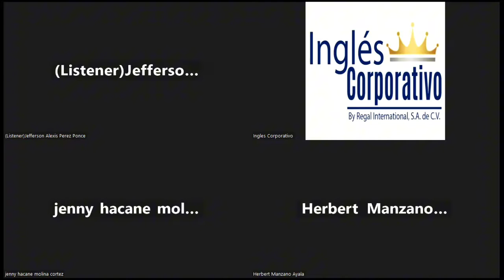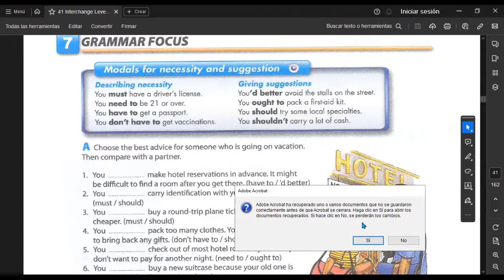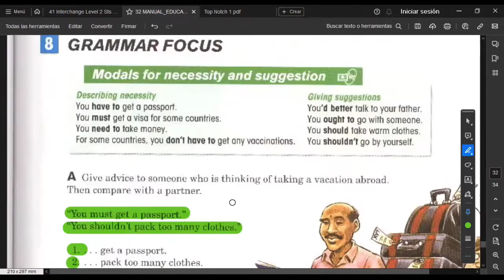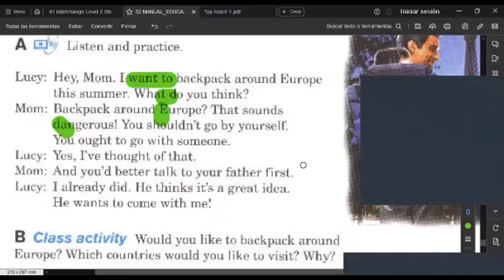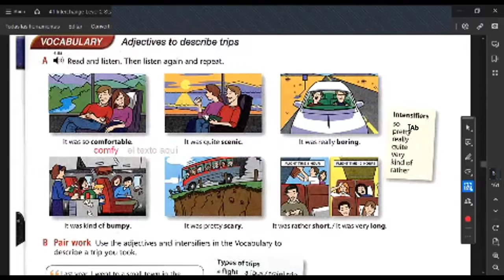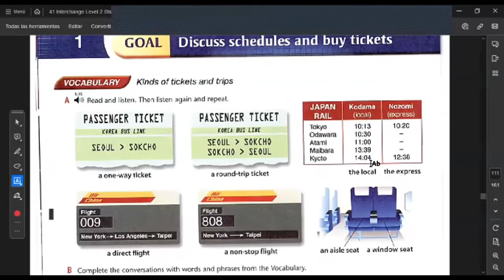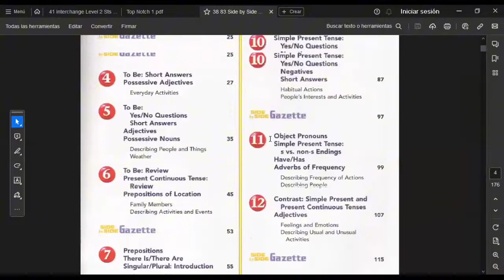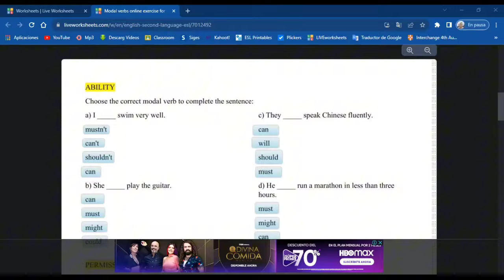SESION 13 -20/11/2023-FI-REGA-138-HERNÁNDEZ-You must get a passport.